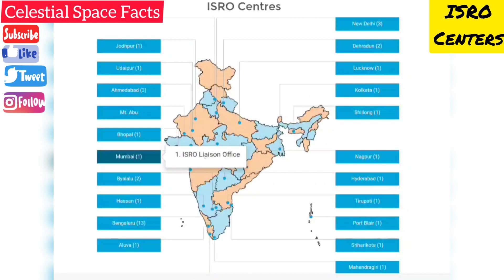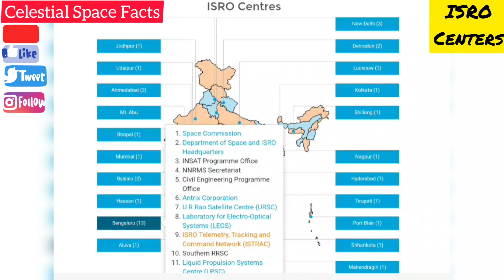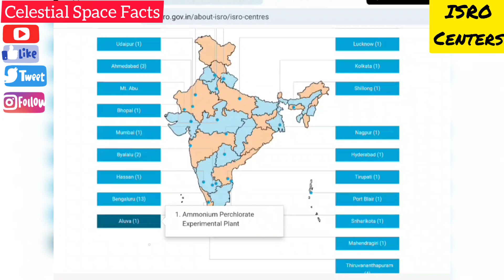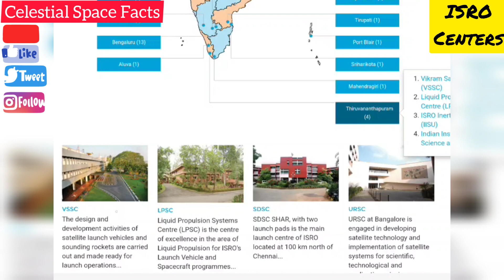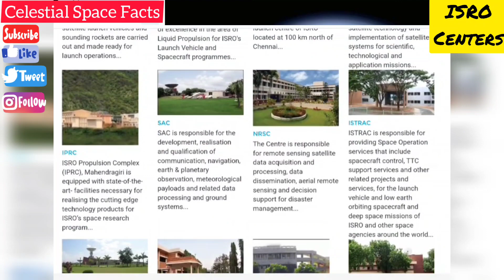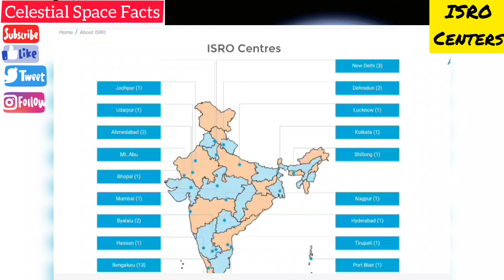ISRO Centers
Hello Everyone ,
Here We Discuss About Celestial Space Facts.
Hope You Will Gain Knowledge with this video .
IF So Then Support and Spread Content of Channel .

Design and development of launch vehicles and related technologies for providing access to space.
Design and development of satellites and related technologies for earth observation, communication, navigation, meteorology and space science.
Indian National Satellite (INSAT) programme for meeting telecommunication, television broadcasting and developmental applications.
Indian Remote Sensing Satellite (IRS) programme for management of natural resources and monitoring of environment using space based imagery.
Space based Applications for Societal development.
Research and Development in space science and planetary exploration.